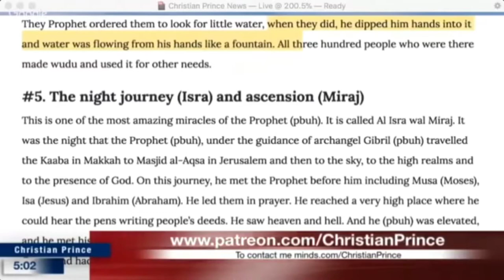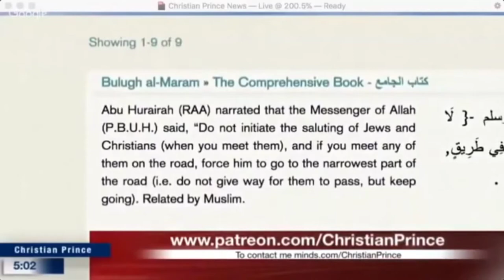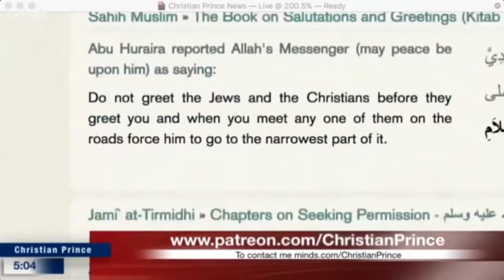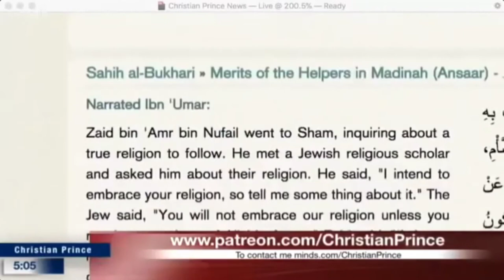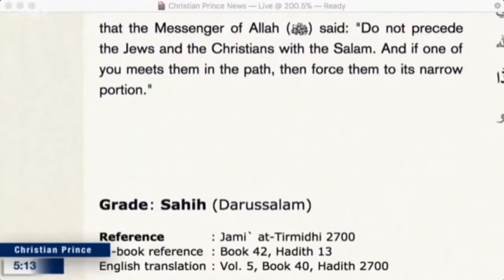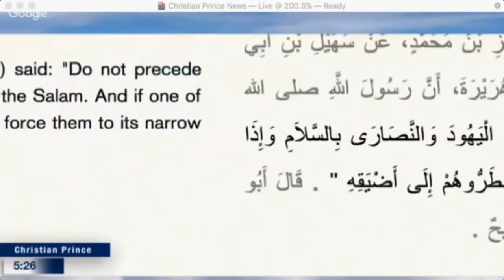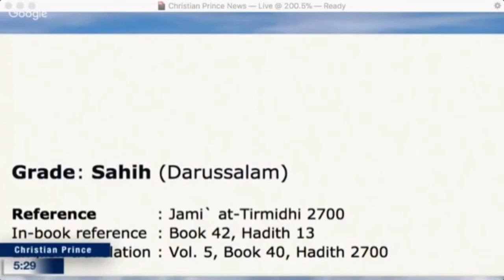Funny Debate : Mujahid 🆚 Christian Prince | You Must Watch